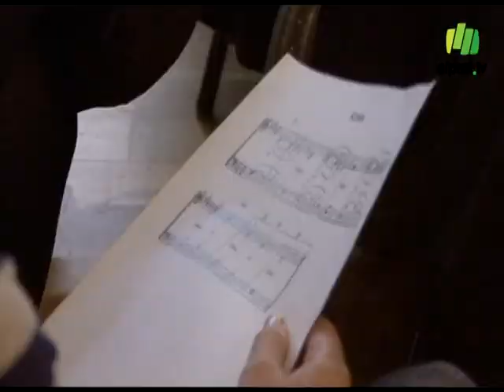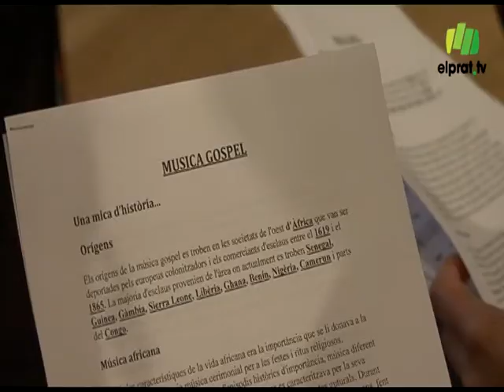Neix una nova entitat de gospel al Prat